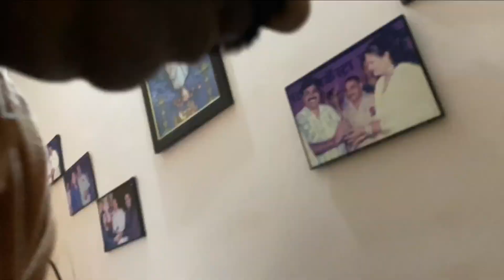Zoro aur monkey/zoro the great golden retriever dog/Zoro’s Vlog/15 July 2023